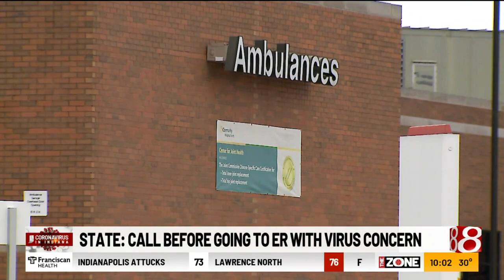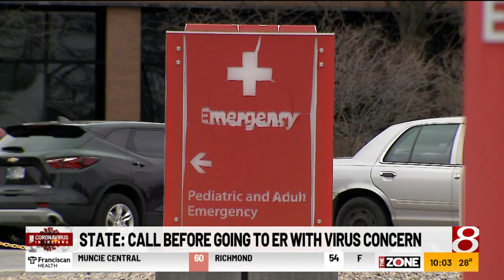Indiana officials say to call before going to emergency room with virus concern